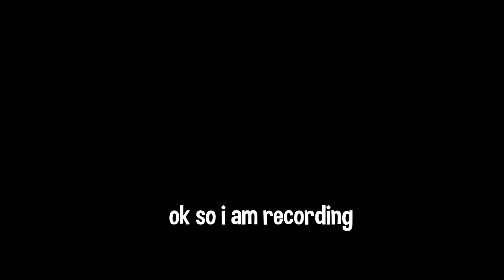counter strike moments no one asked for but got anyway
the video got a little choppy.. for some reason